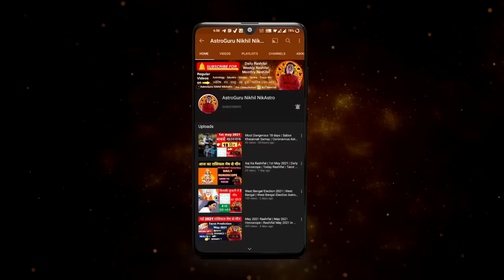मेष राशि | मंगल राशि परिवर्तन March 2023 | Mesh Rashi 2023 by Astroguru Nikhil | Aries 2023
मेष राशि | मंगल राशि परिवर्तन March 2023 | Mesh Rashi March – May 2023 | Mesh rashi by astro guru Nikhil ARIES 2023 Mesh Rashi mangal rashi parivartan march 2023

TIME STAMPS
00:00 - INTRO
00:21 - Mesh rashi march 2023  Mangal rashi parivartan
01:52 - positives
08:49 - negaitives
10:17 - upay
career rashifal
 business rashifal
 money/ wealth rashifal
 love rashifal
 study rashifal
 medical  astrology
 health rashifal